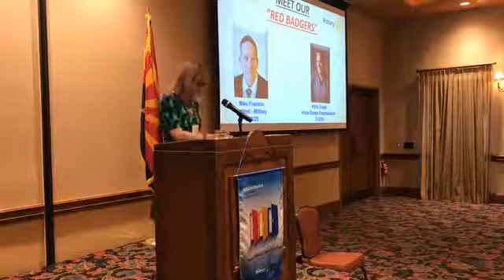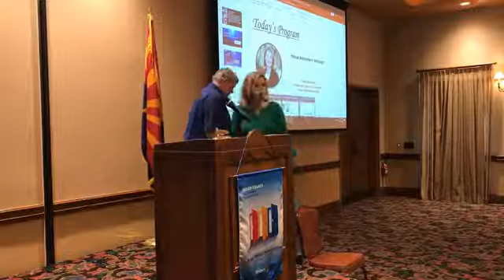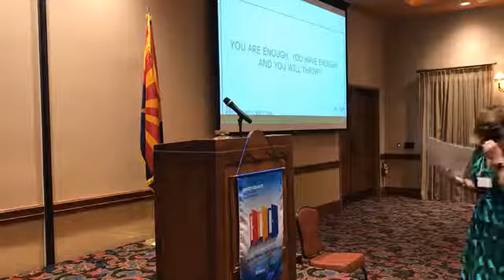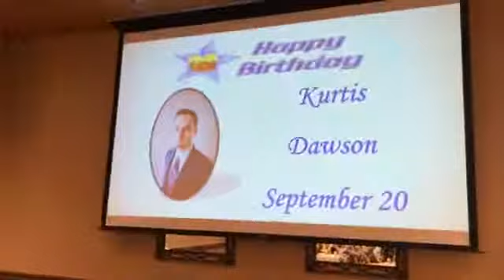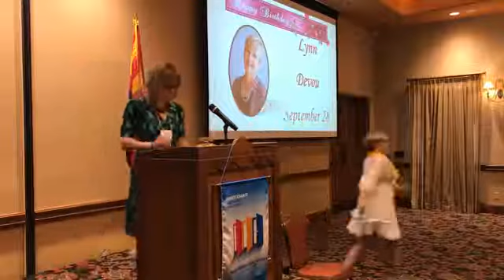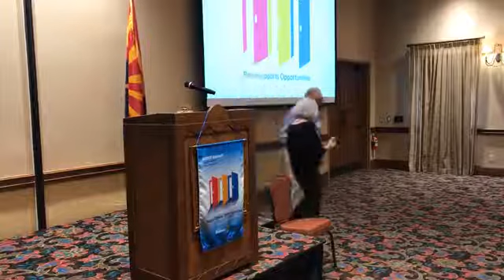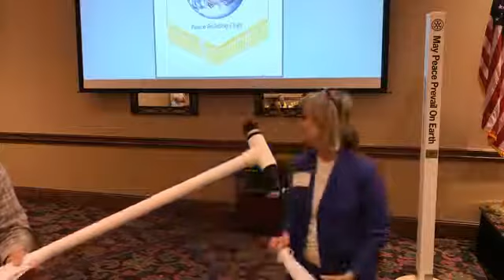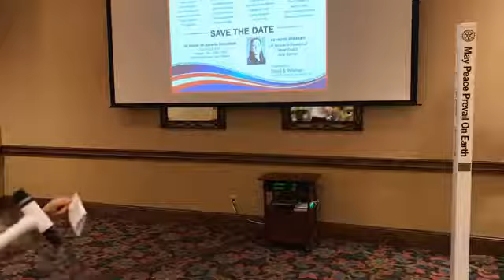Rotary Club of Tucson Sept. 23rd meeting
Featured Speaker, Tiana Ronstadt: Your Prosperity Picture